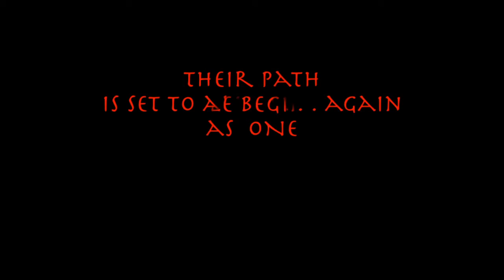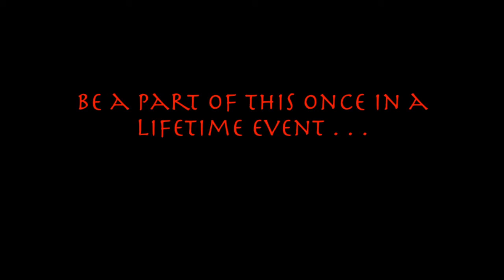Est 1972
High School Homecoming 2016 of Victorino Mapa  Batch "76.